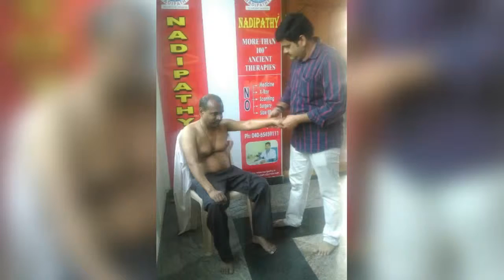Vedic Therapy @ Hyderabad - Nadipathy